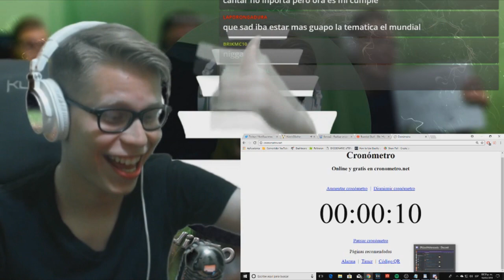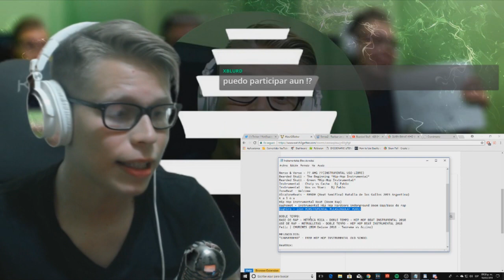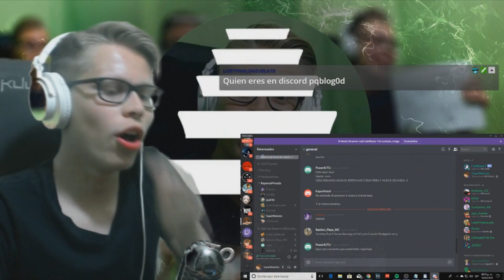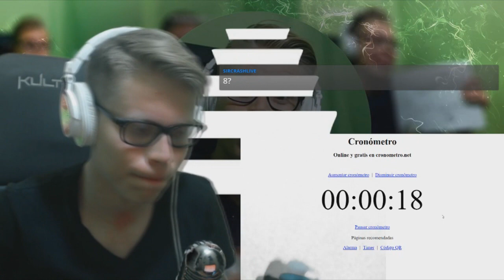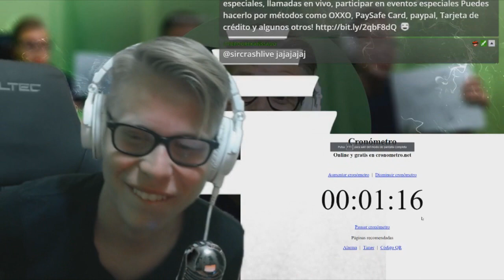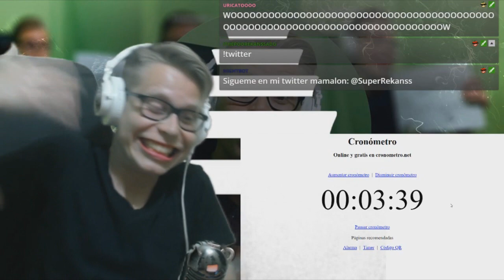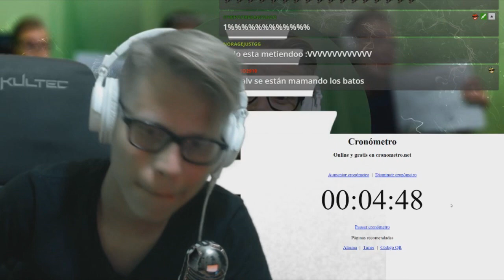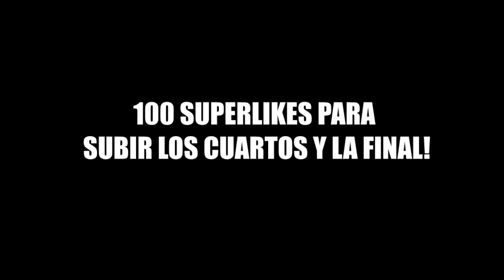¡UNA CHICA LO HUMILLA EN BATALLAS DE RAP! | El QuintoRekanson SEASON 2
META DE SUPERLIKES: 100 PARA LA PARTE 2!  ---¡REDES,MUSICA,INFO, ABREME! --

En ''Twitch'' podrás observar el QuintoRekanson en vivo todos los sabados!!